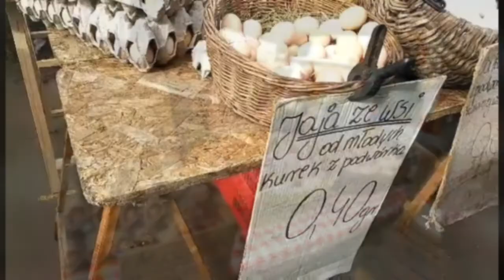ХРИСТОС ВОСКРЕСЕ! ПАСХА 2019.ПАСХАЛЬНЫЕ ТРАДИЦИИ КАЛИНИНГРАДА И НЕ ТОЛЬКО.EASTER. EASTER TRADITIONS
Поздравляю всех с наступающей Пасхой и желаю вам всего самого доброго!